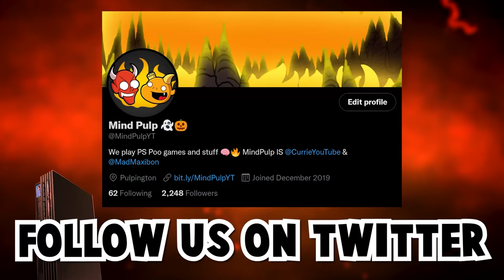Iron Man the video game is an Iron SCAM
Iron Man is a Marvel legend! His video game however, is definitely not.
Who's better? Iron Man or Thor?